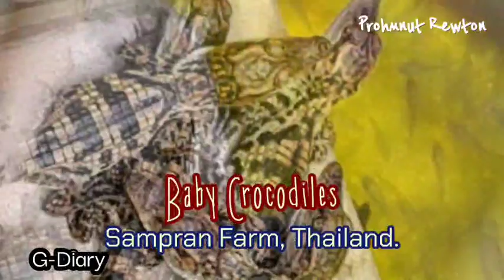Baby Crocodiles, Sampran Farm, Thailand.ลูกจระเข้ในบ่ออนุบาลค่ะ🐊